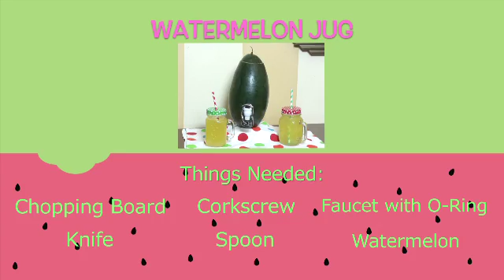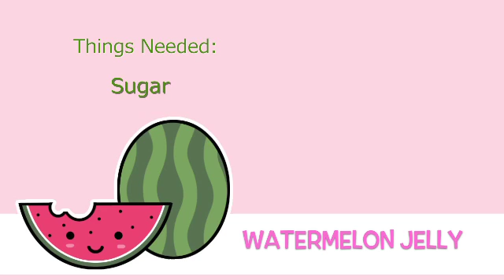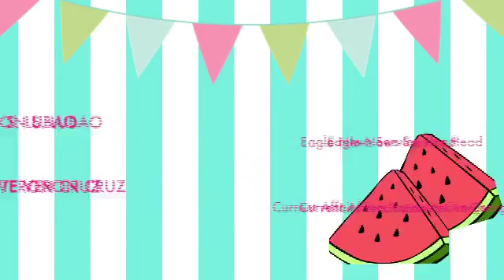BNP Episode 1: Watermelon